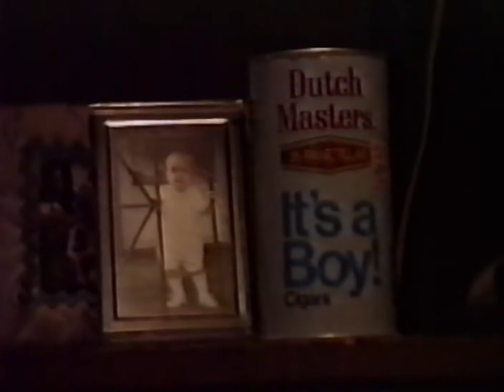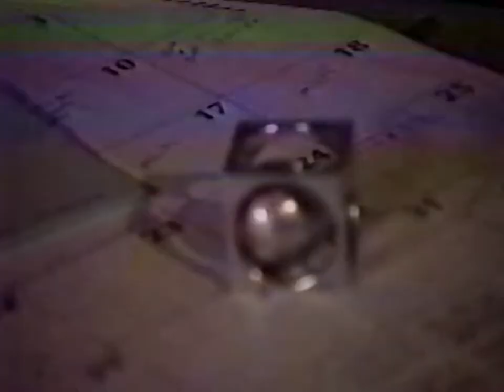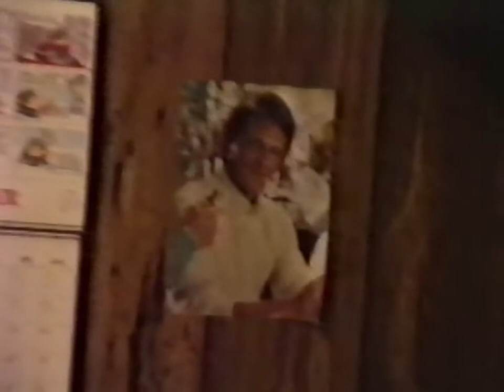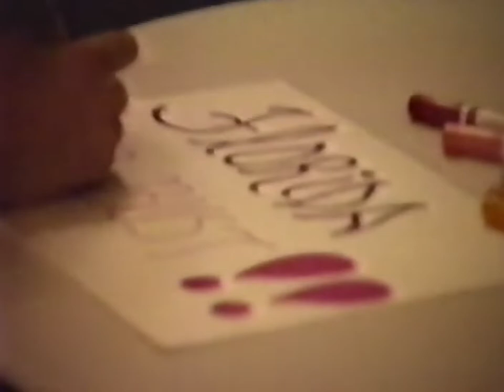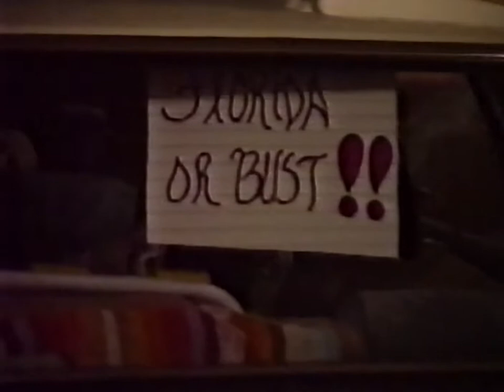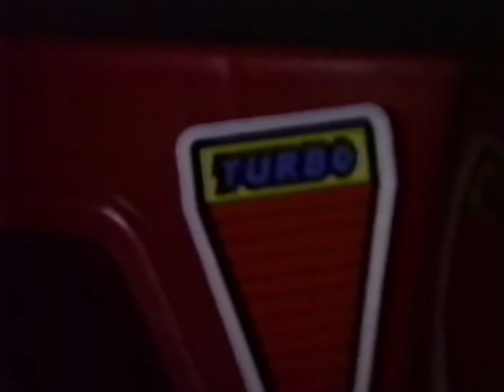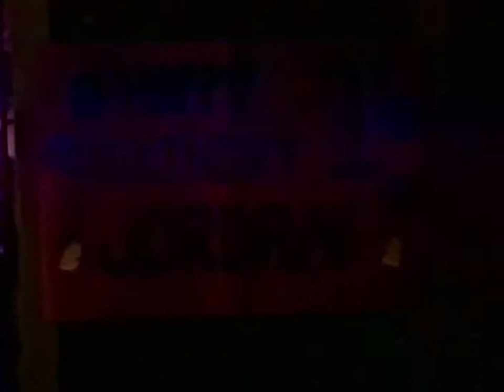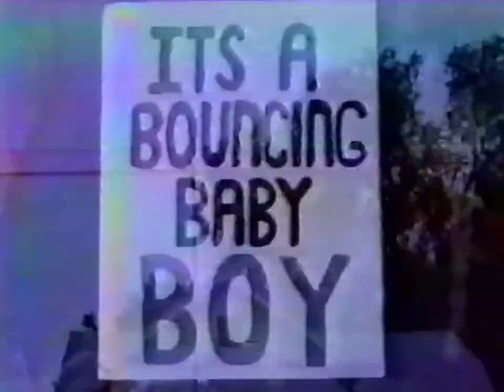Henline Home Movies Tape 1.1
Henline home movies.  Tape 1 (1/2)
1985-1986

0:00 Kent
0:42 Jordan in room
5:30 Jerry and Jordan
15:07 Jody and Jordan
17:14 Doing Missy's hair
18:38 Jody and Jordan brushing teeth
19:48 Jordan crawling
22:31 Jordan gets banana
25:23 Jordan goofy glasses
29:25 Jerry's new business and office
30:26 Jared and Jordan with Greg
45:07 Kent and Teresa (rottenest guy in Markle)
46:46 Jordan kitchen floor with country music
47:26 Janelle leaves for Florida and Grandpa Wolf
48:31 Tricia's Room
49:33 Janelle preparing
50:47 Grandma and Grandpa Wolf
53:25 Florida or bust
55:30 Jordan and Grandma
55:49 Janelle Florida prep
1:01:16 Janelle leaves Indiana
1:02:10 Jordan around house
1:10:06 Jordan with bubbles
1:12:47 Jordan around house with Christmas Tree
1:13:41 Jordan and Jared
1:17:18 Santa shows up
1:20:00 Opening presents
1:26:02 Jordan in crib
1:27:00 Jordan eating at table
1:29:58 Jordan's 1st Birthday with a lot of family
1:54:00 Jordan wanting more cake
1:54:41 Jerry and Jordan and the sleeve
1:55:00 Opening presents
2:04:23 Christmas with Grandma and Grandpa Henline
2:12:14 Jerry and Jordan in garage/yard
2:15:22 Jerry and Jordan leave in truck
2:16:28 Jordan living room
2:23:42 Jordan in Yard on 4-wheeler
2:26:15 Jordan new bathing suit
2:28:00 Kitchen
2:31:13 Jordan drawing/playing
2:37:22 Jordan helping rake leaves/yard play
2:48:28 Jordan toy motorcycle
2:51:23 Super Sugar crisps
2:54:19 Jordan filling pool
2:56:23 Jerry making Jordan's bed
2:57:13 Jody pregnant with Joel
2:57:40 Yard playing/bed making
3:01:24 Cars out front
3:01:43 Yard Playing
3:11:09 Bouncing Baby Boy Joel was born
3:11:21 Infant Joel
3:13:48 Jordan and Joel living room
3:15:10 Joel in crib, Jordan standing near
3:17:53 Jordan at kitchen sink
3:20:32 1987 Halloween
3:22:00 Kent holding Joel
3:22:20 Halloween with Teresa and cookies
3:23:40 Rudy eats a cookie